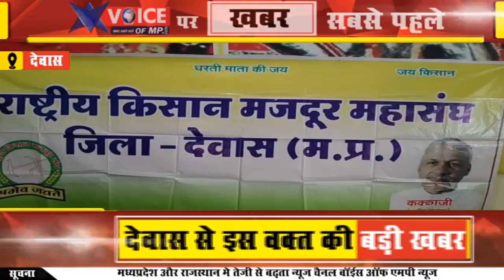राष्ट्रीय किसान मजदूर महासंघ ने किसानों की ज्वलंत समस्याओं को लेकर कलेक्टर को सौंपा ज्ञापन